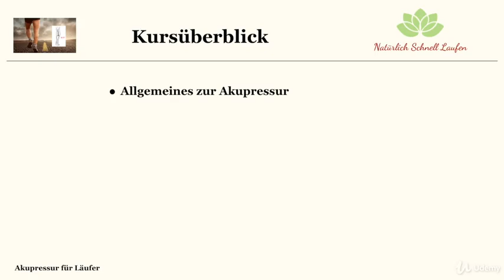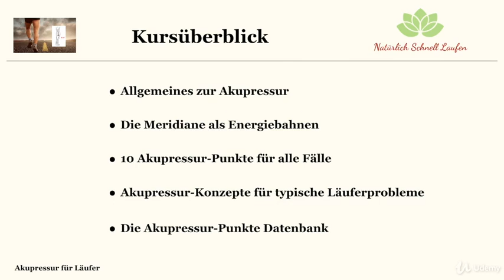Akupressur für Läufer : Kursüberblick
Akupressur für Läufer
So wirst Du natürlich schnell wieder fit!